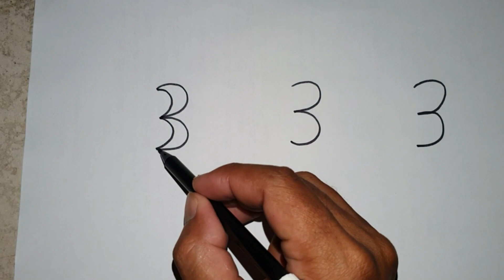Beautiful drawing from number 333 | Simple drawing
Hello Everyone !
I made a video for you all to enjoy watching my video.